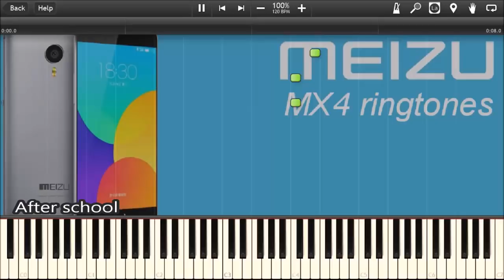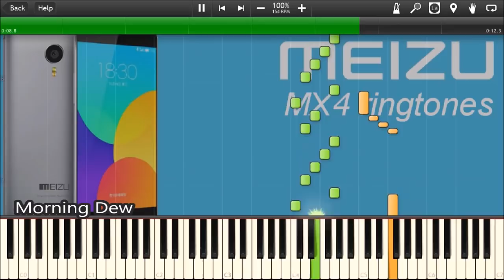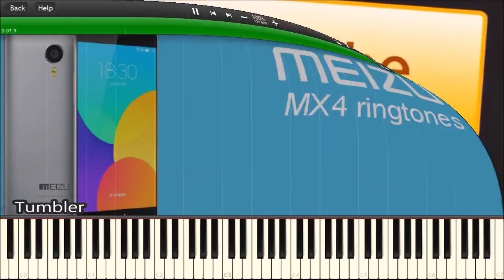MEIZU RINGTONES IN SYNTHESIA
17 Meizu MX4 ringtones in Synthesia. Learn how to play them on piano. Enjoy!

0:00 After school
0:10 Beep
0:14 Crystal
0:20 Digital
0:29 Encouter
0:59 Heartbeat
1:09 Marimba
1:22 Mario
1:28 Mischief
1:34 Morning Dew
1:48 Music box
1:56 Nighty Night
2:03 Passion
2:14 Progress
2:21 Technology
2:30 The kittens
2:42 Tumbler